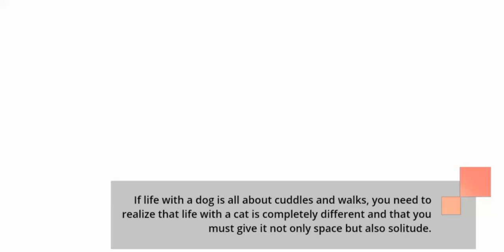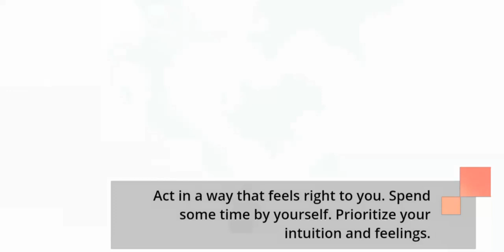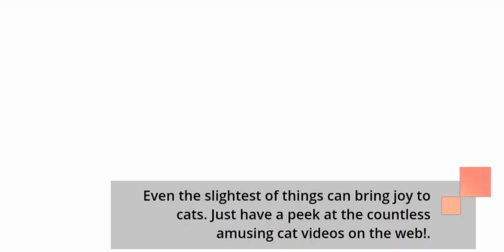TOP Powerful Life Lessons We Can Learn From Cats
This video is a summary of my blog post on Pussycat. For full details on the subject visit my

6 Powerful Books on Cat You Must Have
We are very serious about this program and want you to be serious too. Therefore, we will refund your money 100% if you are not happy with the program within 60 days of purchase.